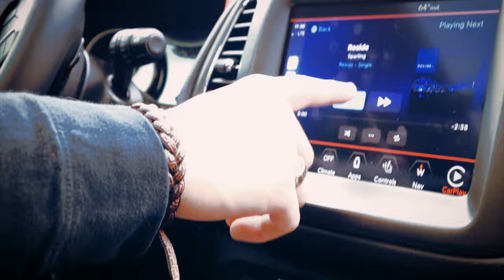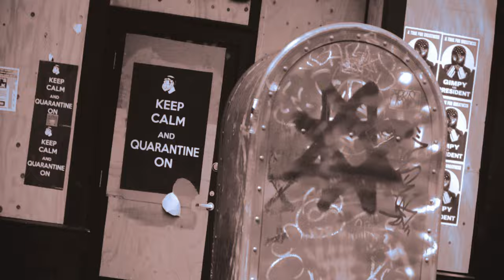Reside - Sparling (Official Music Video)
We gave you the song, so we wanted to bring the visuals to you as well!

Resides OFFICIAL MUSIC VIDEO!!

Filmed In Seattle, WA
Production Company: NvS